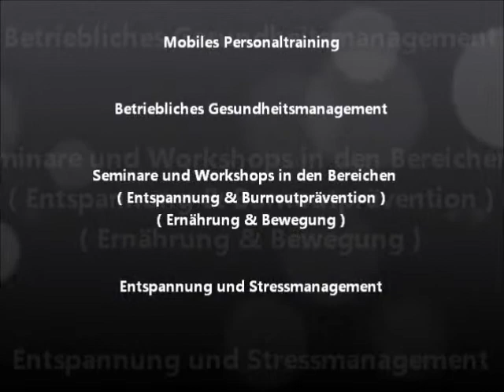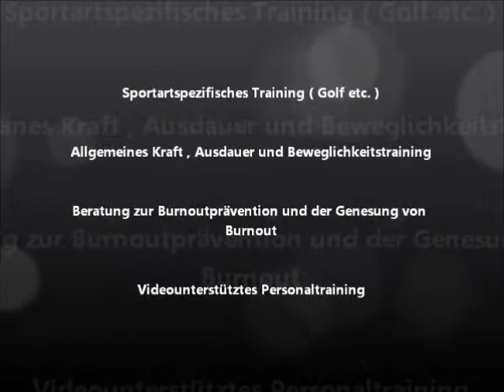AliaSports Beginner 1.0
AliaSports, Ihr Partnerunternehmen für individuelles Gesundheitsmanagement.Personaltraining, individuelle Betreuung in den Bereichen Fitness, Mentaltraining, Betriebliches Gesundheitsmanagement und vieles mehr.Inhaber der Firma ist Daniel Schulte-Kump, der sich vor mehr als 5 Jahren zum Ziel gemacht hat anderen Menschen eine gesunde Lebensführung zu vermitteln.

Dieser Mix dient lediglich der Promotion. Die Rechte der Titel liegen einzig und allein bei den Urhebern.

Bei diesem Video handelt es sich um eine eigenständig erstellte Montage, die urheberrechtlich geschütztes Material beinhaltet.
Nach §51 des deutschen Gesetzes über Urheberrecht und verwandte Schutzrechte (Urheberrechtsgesetz) ist die "Vervielfältigung,
Verbreitung und öffentliche Wiedergabe eines veröffentlichten Werkes zum Zweck des Zitats" zulässig,
wenn "einzelne Stellen eines erschienenen Werkes der Musik in einem selbständigen Werk der Musik angeführt werden."